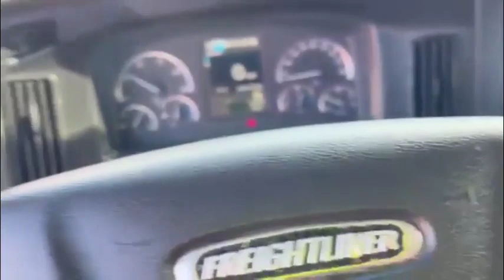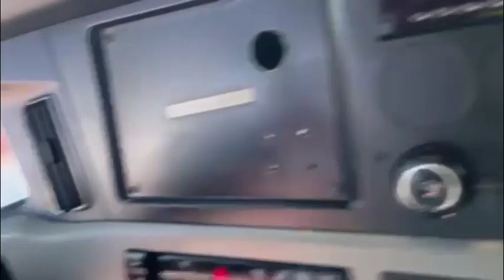2019 FREIGHTLINER CASCADIA 116 For Sale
AUTOMATIC!!!, ENGINE BRAKE, TRAILER BRAKE, DIFFERENTIAL LOCK, SLIDING 5TH WHEEL LIQUID DEF,